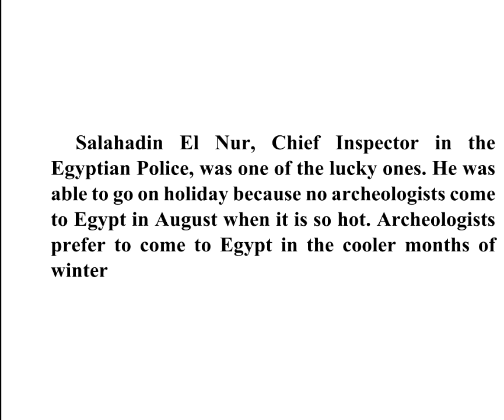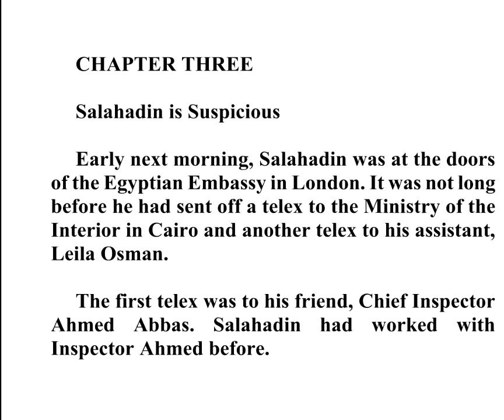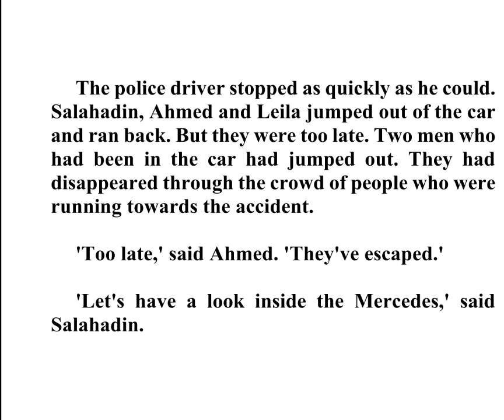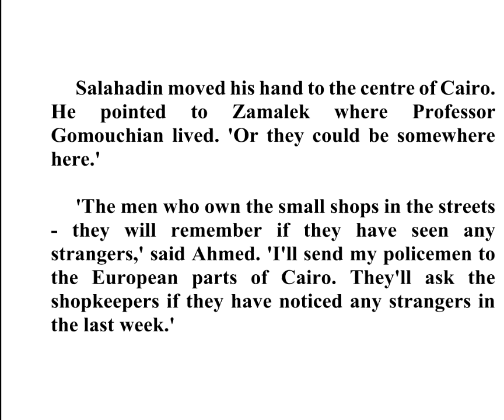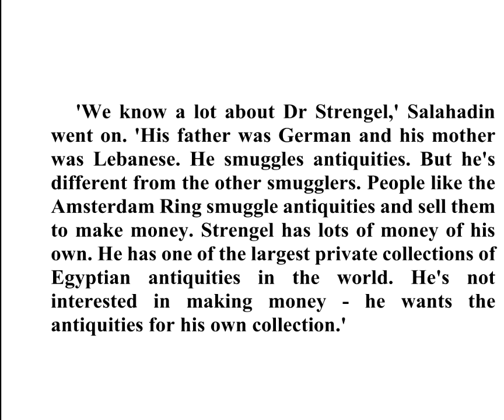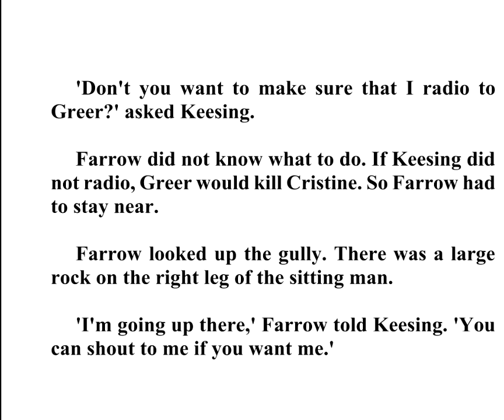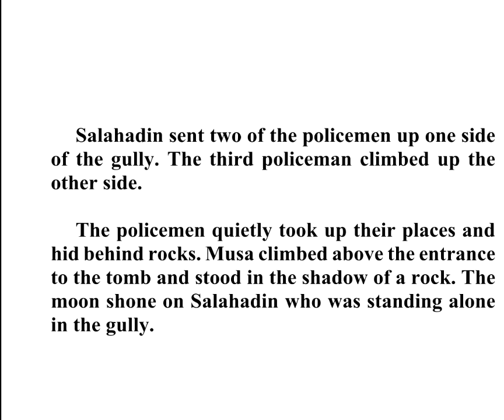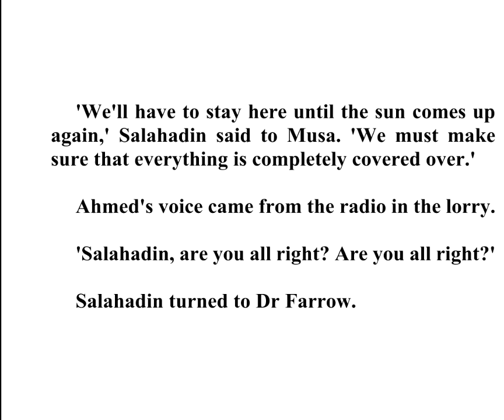Audio Book ll The Queen Of Death